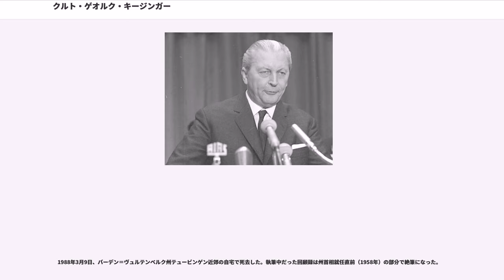クルト・ゲオルク・キージンガー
バーデン＝ヴュルテンベルク州首相

クルト・ゲオルク・キージンガー（Kurt Georg Kiesinger、1904年4月6日 - 1988年3月9日）は、西ドイツの政治家。ドイツ連邦共和国首相（在任: 1966年12月1日 - 1969年10月21日）として政治的ライバルであるドイツ社会民主党（SPD）との「大連立 （große Koalition）」政権を樹立した。バーデン＝ヴュルテンベルク州首相（1958年 - 1966年）、キリスト教民主同盟（CDU）党首（1967年 - 1971年）を歴任した。

1904年4月6日、ドイツ帝国ヴュルテンベルク王国のエービンゲンに生まれる。父はプロテスタントの商人だったが、1歳の時に亡くなった母がカトリックだったため、カトリックの洗礼を受けた。少年時代は詩に傾倒し詩人になることを夢見ていたが、長じてテュービンゲン大学およびベルリンで法律を学び、法学博士号を取得して弁護士となる。1932年に結婚し、1男1女をもうける。

1933年2月、ナチ党の権力掌握にあわせて入党する。しかし「長いナイフの夜」で行われた政治的テロを目にして、ナチスの危険性を悟って距離を置いたため、その圧力を受けた。やがて第二次世界大戦が始まったが、武器を手にとることを避けるために1940年から外務省ラジオ宣伝部に勤務する。仕事の性格上、宣伝相ヨーゼフ・ゲッベルスとの付き合いがあった。戦後、戦争責任を問われ、非ナチス化法廷の判決を受け、数ヶ月間ルートヴィヒスブルク収容所に投獄された。この経歴はのちのちまで批判されたが、1966年に公表された親衛隊の文書では、彼が反ユダヤ主義の宣伝を拒んでいたことが証明された。

戦後、キージンガーはキリスト教民主同盟（CDU）に入党し、1949年に第1回ドイツ連邦議会選挙に立候補し、当選する。1951年 CDU幹部会員となる。1954年から1959年まで、連邦議会外交委員長。連邦議会ではその弁舌で鳴らした。1956年から1958年まで欧州議会議員を兼任する。同時期の1955年から1959年まで、欧州評議会副議長も務める。CDUの重鎮であるにもかかわらず、いつまでも閣僚ポストを与えられないことに不満を持ち、1958年12月17日にバーデン＝ヴュルテンベルク州首相に転じ、1966年12月1日まで務める。1952年に成立したばかりの同州の安定化を図り、ウルム大学とコンスタンツ大学を新設するなどの功績をあげた。その間、1962年から1年間、連邦参議院議長となった。

1966年キリスト教民主同盟（CDU）・キリスト教社会同盟（CSU）及び自由民主党（FDP）の連立内閣からFDPが閣僚を引き上げて崩壊した際、キージンガーはライナー・バルツェル幹事長やゲアハルト・シュレーダー外相との党内での決選投票に勝ち、CDU党首のルートヴィヒ・エアハルト首相に取って代わった。キージンガーは新首相候補としてドイツ社会民主党（SPD）と交渉し、新たな大連立政権を樹立することに成功した。指名選挙ではSPDからの造反があったにもかかわらず連邦議会の全議席の3分の2以上の支持を得たが、これは戦後の首相指名投票では最高記録である。しかしナチスで働いた経歴があるキージンガーの首相就任に対する拒否反応は大きく、作家ハインリヒ・ベルに痛烈に批判され、哲学者カール・ヤスパースなどはスイスに国籍を変更したほどである。また、1968年11月7日のベルリンのCDU党大会で左派のフリージャーナリストであるに「このナチ」と罵倒されて平手打ちを喰ったのは有名な話である。
先輩のアデナウアー元首相が「実行力がない」とキージンガーをくさしたにもかかわらず、彼はヴィリー・ブラントやフランツ・ヨーゼフ・シュトラウス、カール・シラー、ヘルベルト・ヴェーナーといったあくの強い政治家をよくまとめ、大連立内閣は約3年間続いた。1967年にはCDU党首に就任する。SPD党首のブラントを副首相兼外相に据えて東方外交を展開し、社会主義圏のチェコスロバキア、ルーマニア及びユーゴスラビアと外交関係を樹立した。この時代に西ドイツ国内では学生運動が盛り上がり、キージンガーは1968年に非常事態法を施行している。そのほか内政では、就学助成制度の充実や傷病労働者の収入保護といった法令を実現している。

SPDの大連立参加は、SPDが現実的な政権運営が可能な政党に...